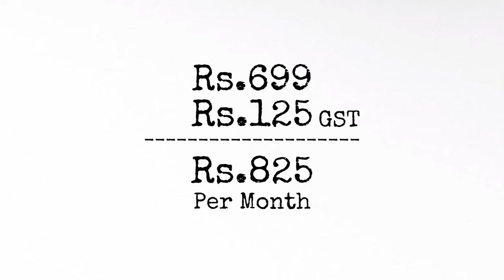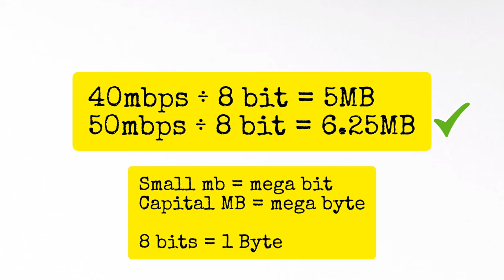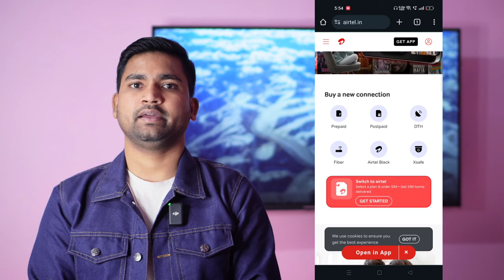Airtel Black 699 Plan Details 😍 | Unlimited Wi-Fi | Calling | DTH | OTT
Hey guys! Is video me humne Airtel Black 699 plan details me bataya hai, aur Airtel Black Installation process bhi bataya hai.

Oakter Mini UPS for 12V WiFi Router

Luminous LMU1202 | Mini UPS

Cuzor 12V Mini ups for WiFi Router

Topics covered in this video:
1. Airtel Black 699 plan Details
2. Airtel Black Plan Details
3. Airtel Black installation Process
4. Airtel Black Plan DTH
5. Airtel Black Plan OTT
6. Airtel Black Plan Total Cost
7. Airtel Black Plan Speed
8. Airtel Black Plan Customer Care
9. Airtel Black Plan Postpaid

My Camera & YouTube Setup 👇
Sony ZV-E10